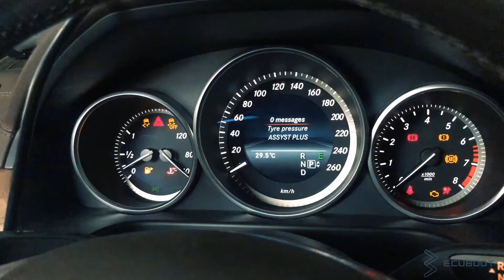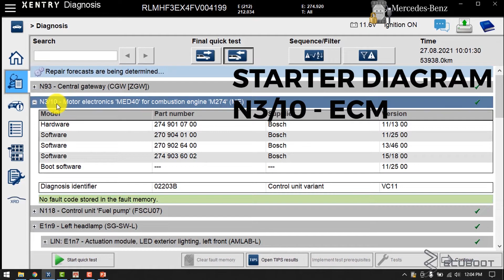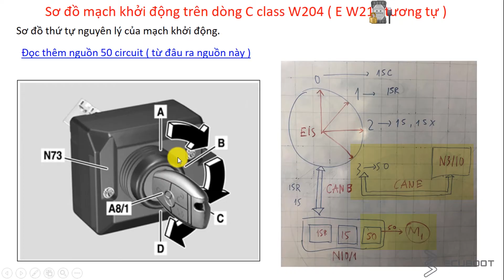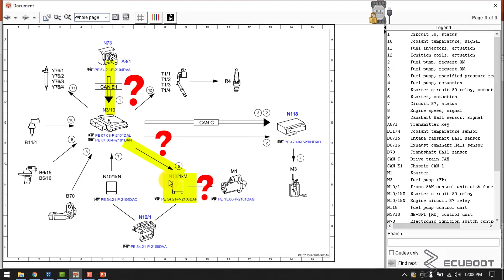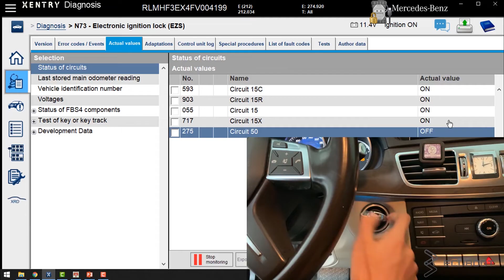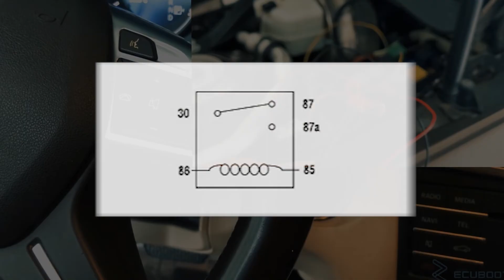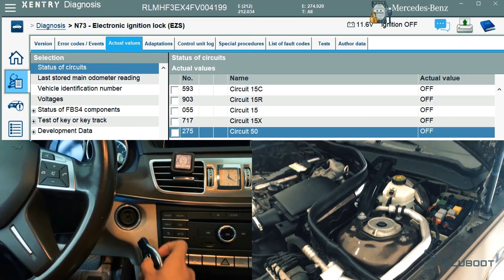Mercedes Won't Start ! No crank No Start No DTC. Easy Fixed (Detailed Procedure)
Here at Ecuboot, we offer German Automotive Diagnostic Trainings such as: Mercedes, BMW, Volkswagen and Audi.

We have enough courses for you to  master your knowlegde on German Vehicle Repair. Our most common courses are:

🛠 Mercedes, BMW, Audi, Volkswagen Diagnostic Courses

🛠 Mercedes, BMW, Audi, Volkswagen ECU Progamming Courses. We will walk you through Online and Offiline ECU Programming without the need to take your customer's vehicle to the dealers

🛠 Mercedes, BMW Coding Courses. We will show you how to activate hidden features on these German Cars with the most proper tools and software so your car won't be locked from unortherized access

🛠 Mercedes, BMW Retrofit Courses. We will teach you how to install and upgrade new packages to your cars such as TPMS, Ambient Lightings, Harman Kardon or Burmester, AMG or M3 Steering Wheels, Blind Spot Assist, etc.

🅰️ We will support you after courses to diagnose and troubleshooting your vehicles to make sure you are confident and comfortable working these German Vehicles. 6 months after tranining, most of the technicians are able enough diagnose issues on their own  (Those who need our supports but haven’t had courses with us will not be prioritized and support fee will be much more)

We are very confident on our support ability to troubleshoot any issues that might take you months or forever to figure out.

 🅰️ When having courses with us, we will be with you to

🛠 Use Brand-Specific Diagnostic Software ( Xentry/DAS, ISTA D,ElsaWin …)

🛠 Use Brand-Specific Diagnostic Software ( C4,C6, ICOM next, VAS….)

🛠 Get the most out of repair & maintenance software to find repair instructions, tools information, wiring diagram, block diagram….

🛠 Master the electrical systems German Vehicles: Engine Performance System and Sensors, Powers, Communication Network (CAN, LIN, Flexray, PWM…), Body Electricals, Authorzied System

🛠 ECUs Diagnostic and ECU Programming (Clone ECUs) so you can be independent from Dealers.

 🅰️ We have a wide range of vehicles at our Center so you can practice what you learn right after each sessions

Mercedes W204, W205 Mercedes W212, W213, Mercedes W222, W223.

 BMW E46, E90, F30, Audi A4, A6, Volkwagen Jetta, Tiguan….

🅰️ We also have more than nesscesary ECUs Programming and Coding Tool: Ktag, VVDI MB Prog, Hextag, AutoHEX….

🅰️ Retrofit Items: M3, AMG Steering Wheel, Led Headup Display, TPMS (ECU and Sensors).

🅰️ Courses will be limited to under 10 people to ensure the best quality and engagement